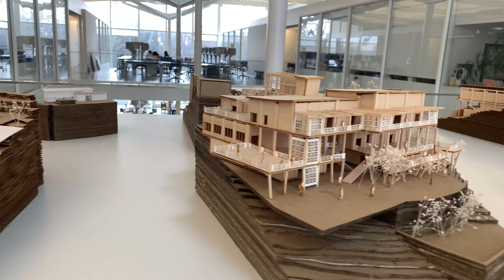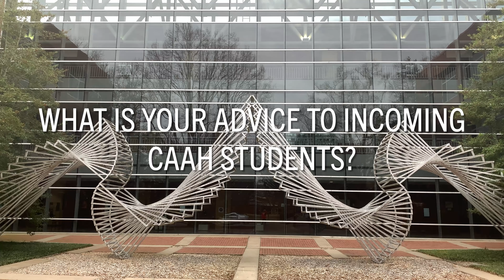CAAH Students Rise to the Pandemic Challenge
CAAH students share how they have responded to their pandemic year with creativity, innovation, persistence, and resilience. This video was shared at Fusion: A Celebration of Student Work and Those Who Make it Possible on March 4, 2021. Created by Danny Jarabek and Austin Lemere.